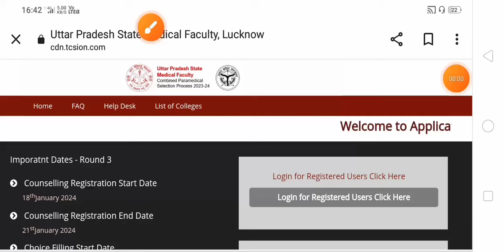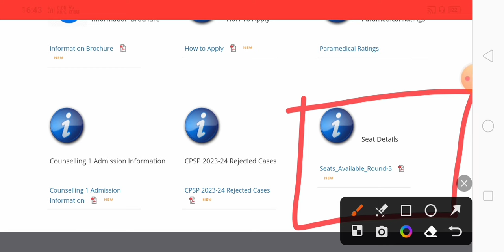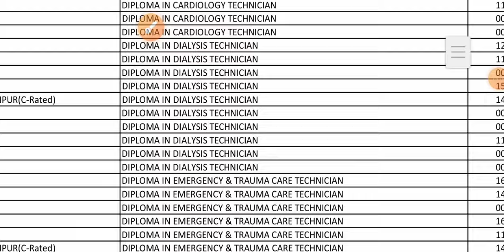upsmfac mop up round counseling 2024.upsmfac counseling update.